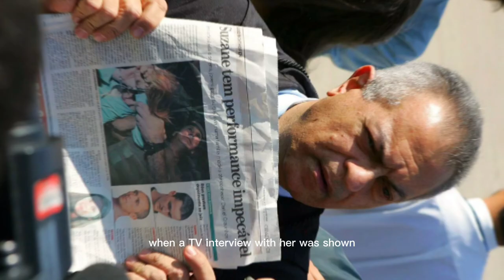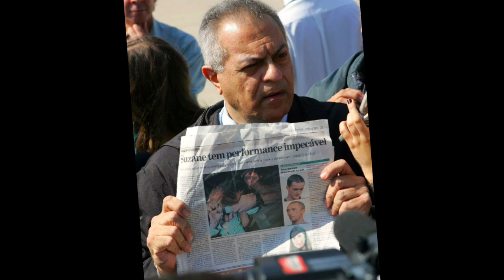Manipulation and Murder: The Suzane von Richthofen Case Explored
The Suzane von Richthofen case involves Suzane von Richthofen, a young Brazilian woman who, along with her then-boyfriend Daniel Cravinhos and his brother Christian, was convicted of murdering her parents, Manfred and Marísia von Richthofen, in 2002. The motive was reported to be financial gain and disapproval of her relationship with Daniel. The case garnered widespread media attention in Brazil due to the shocking nature of the crime, the involvement of a wealthy and seemingly privileged young woman, and the subsequent legal proceedings. Suzane was sentenced to 39 years in prison, while the Cravinhos brothers received slightly lesser sentences.